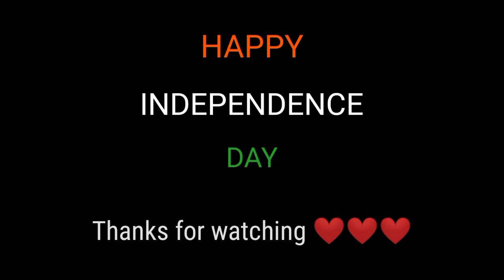Mummy ka birthday | Happy Independence day | Vlog 9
Hello Friends this is my 9th vlog please check this out and keep supporting..

Location - Haldwani